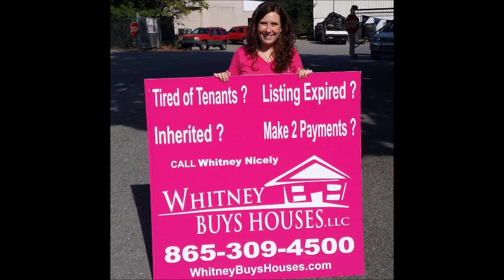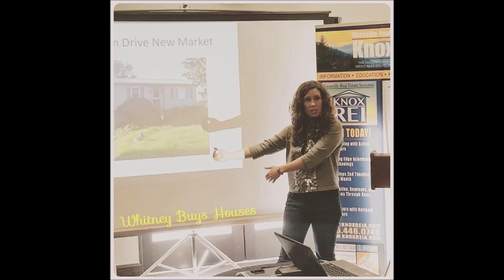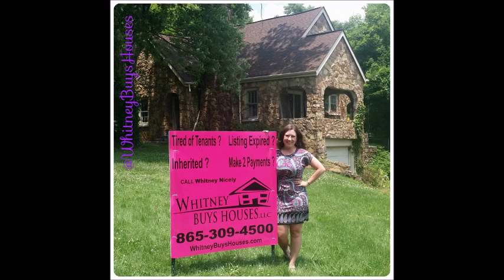All Real Estate All The Time 8-20-16: Part 3 of 4 - New Investor Questions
Tune in to hear a few things you should look out for, how to get past your first deal and a lot of other tips for new investors!